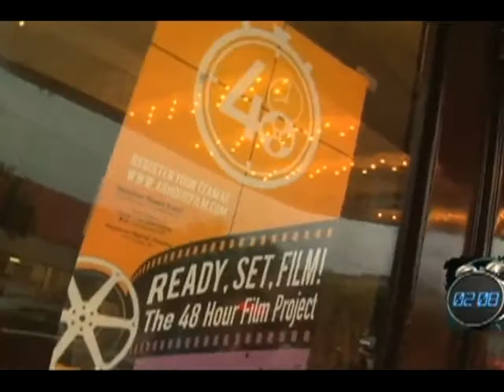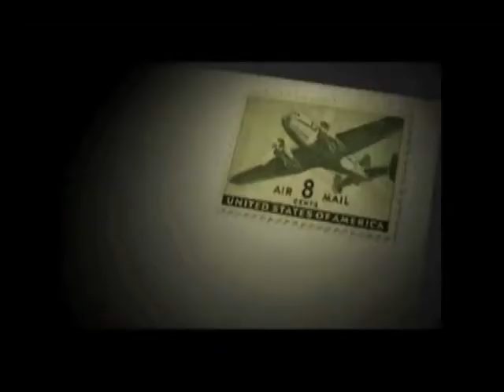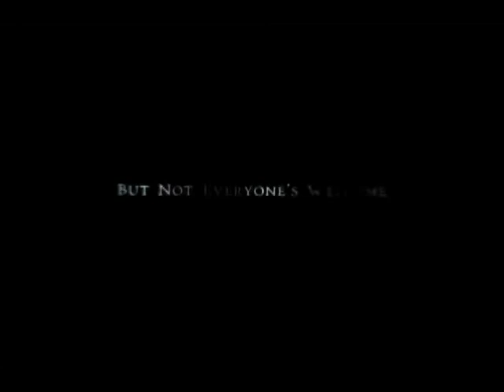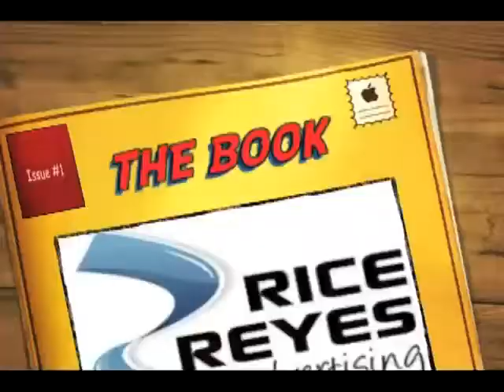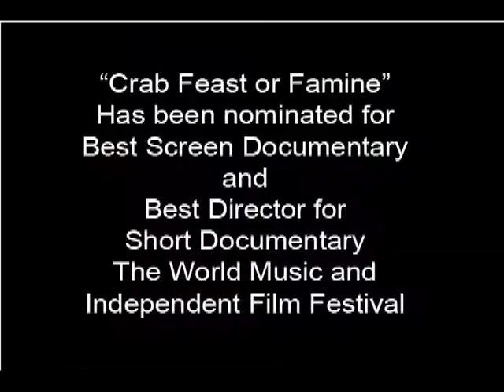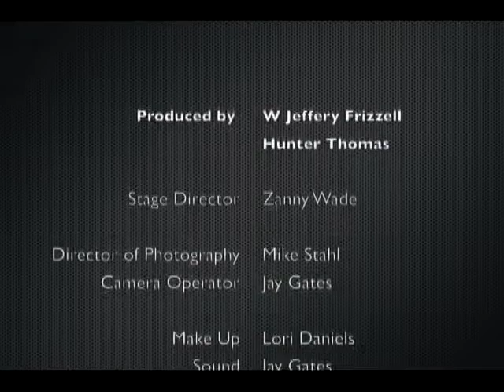Hollywood Hampton Roads Ep 1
Hollywood Hampton Roads (Episode 1)
Directed by Hunter Thomas